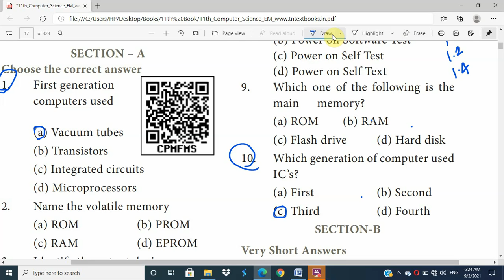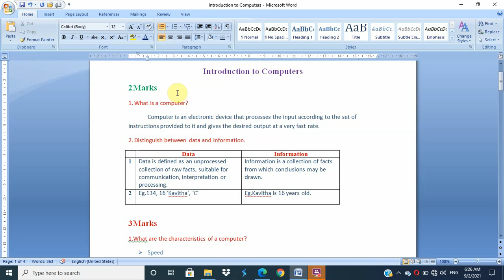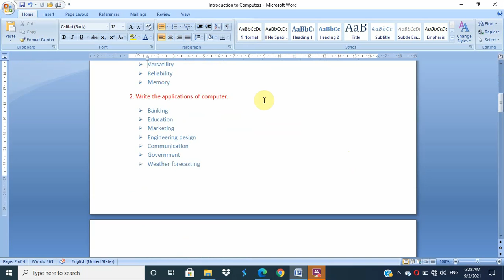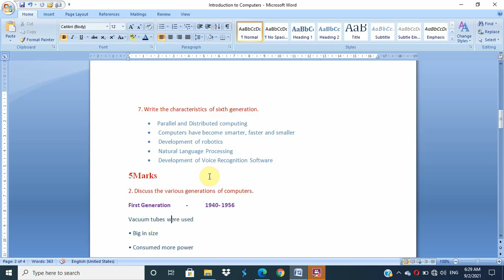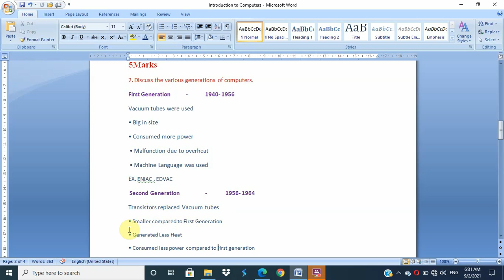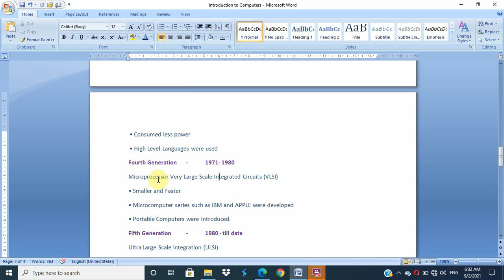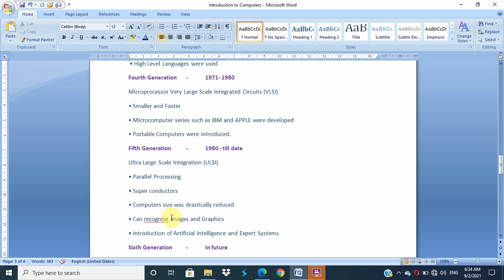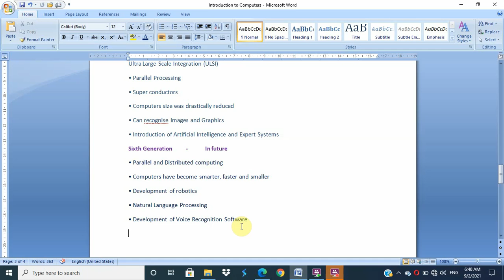11th Computer Science | Reduced Syllabus | Chapter 1 | Introduction to Computers | 1M 2M 3M 5M